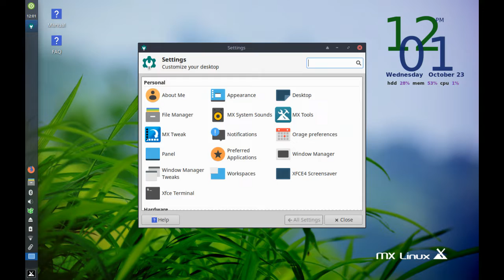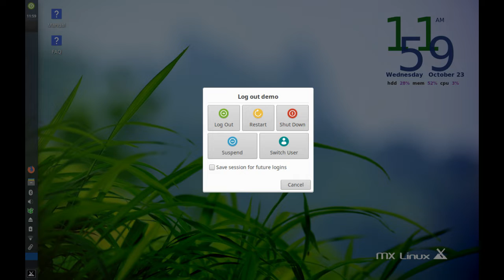MX-19 Patito Feo Stills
Screenshots from MX-19 Patito Feo, a stable release of Debian based, midweight GNU/Linux distribution. This release features Xfce 4.14 and other updates from Debian & antiX repositories